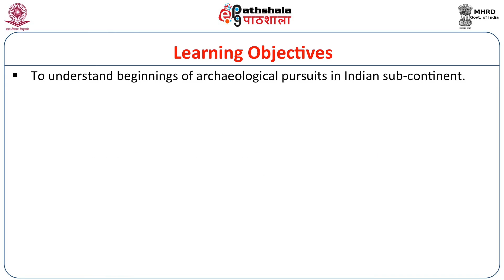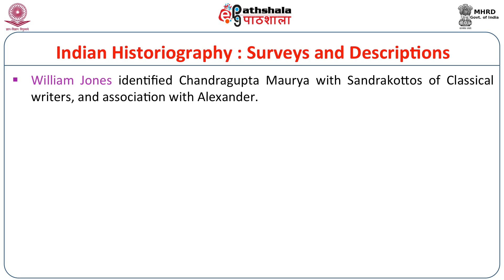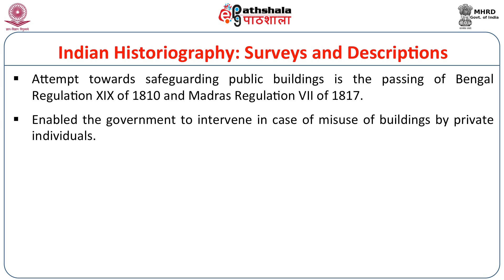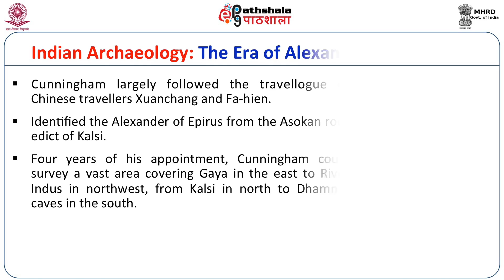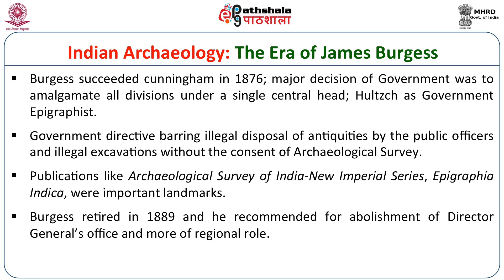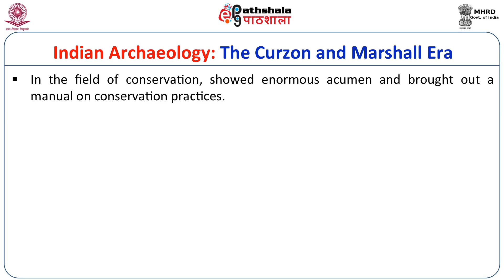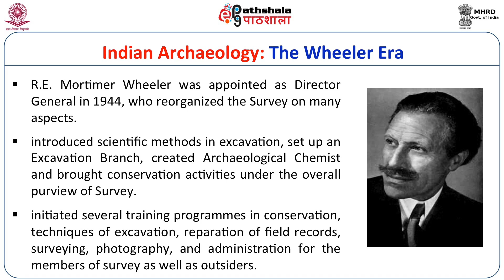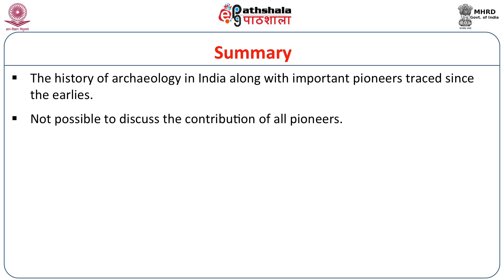Tracing the history of Indian Archaeology and its Pioneers